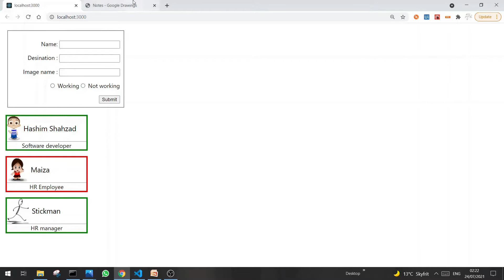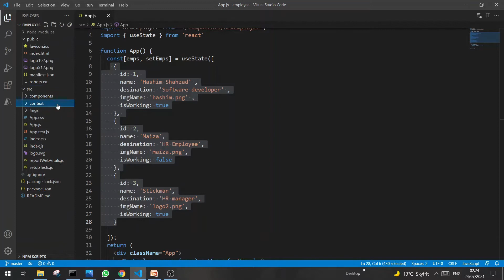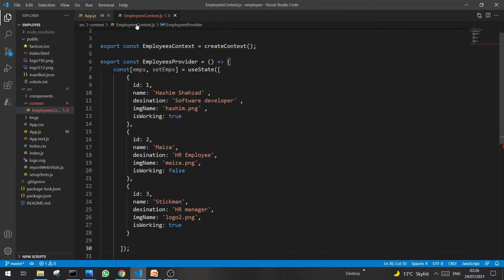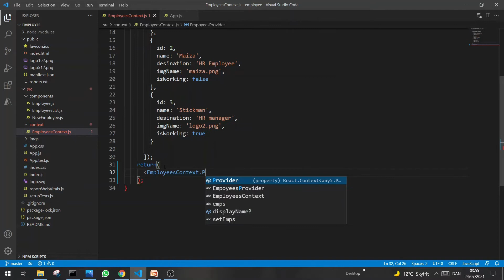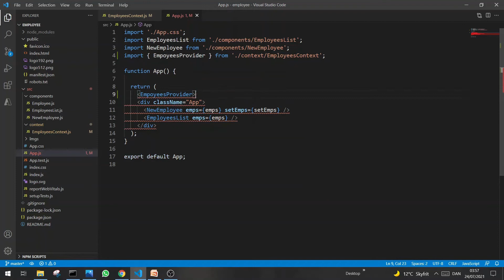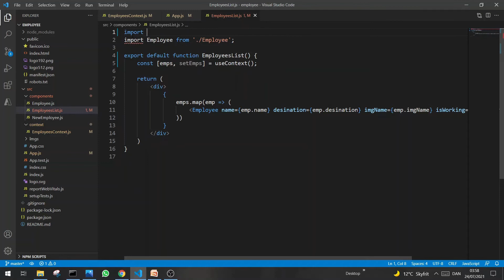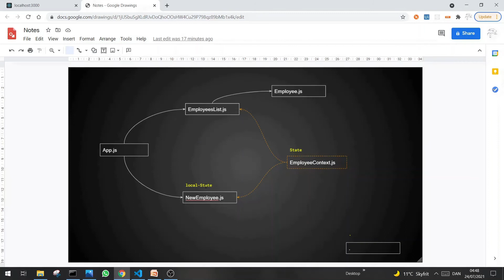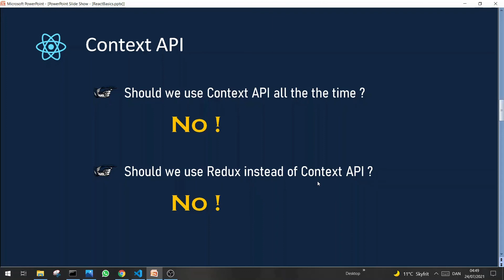Context API in React.js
react state, state management, what is react state, what is context api, context api, contextapi, redux vs context api, how to use context api, react context api